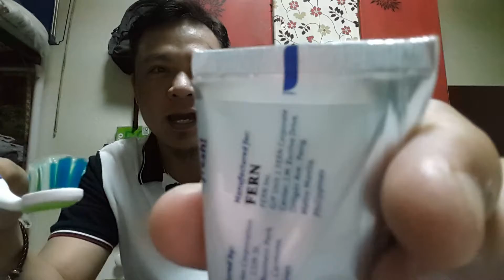TOXIC TOOTHPASTE. CHOOSE NATURAL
Side Effects of Soduim Flouride.
Causes Cancer,impairs bones Strength,
impairs IQ,impairs Kidneys, impairs thyroid, recedes gums,depresses heart,
depresses cell growth, increases infertility, increases flouroses.
Black -All chemical
Red-Natural and chemical
Green-All Natural
Blue -Natural and Medicinal
Dangerous Color Black and Red.